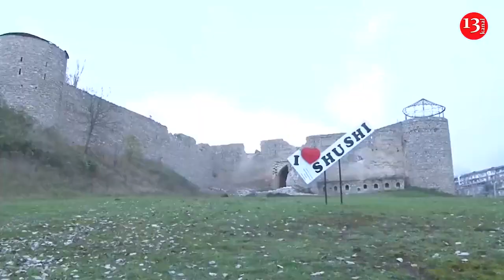Xankəndində Rus, Şuşada Türk Ordusu Olacaq; Qarabağdakı ermənilərə rus pasportu VERİLƏCƏK-XƏBƏRLƏR